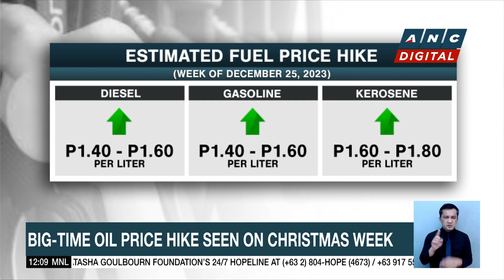NAIA braces for holiday rush | ANC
Dateline Philippines: Filipinos make their way to their home provinces in time for the holidays.